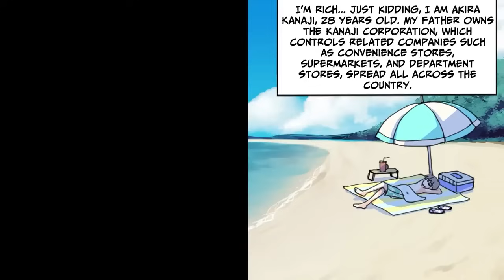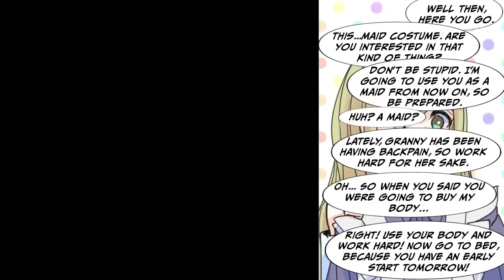[Manga Dub] A pair of bikinis came drifting towards me as I was relaxing on my private beach...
Welcome to the Nana Kuma Chan official English channel!
We'll be bringing you lovely RomCom and refreshing revenge videos daily!